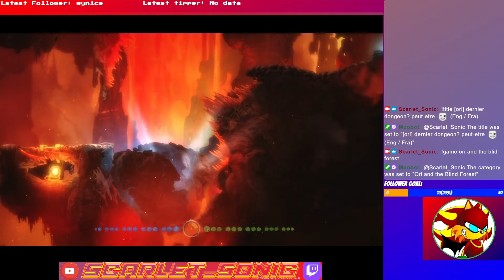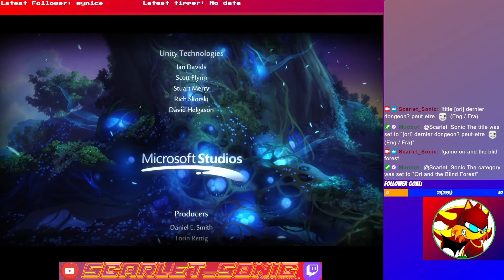Ori and the blind forest : self sacrifice to save everything...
We explore the third dungeon of the game, filled with lava.  After a bit of trouble figuring out what to do, we finish and ...